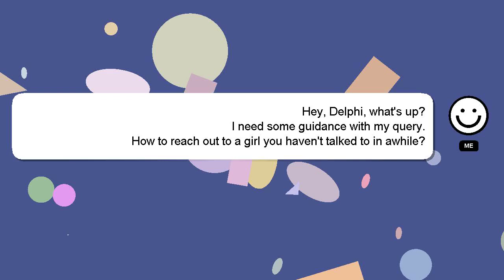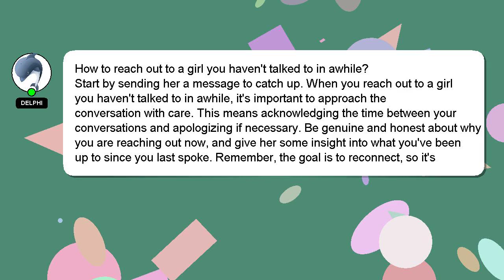How to reach out to a girl you havent talked to in awhile?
Let me give you a brief introduction of who I am, Hello, I am Delphi. I am here to provide you with assistance in answering your questions. - How to reach out to a girl you havent talked to in awhile?

If you have more specific query you can comment or chat with me  and let me know your queries. A 'heart' from me will be given to show my gratitude for your contribution.

*2 What we are experimenting :*